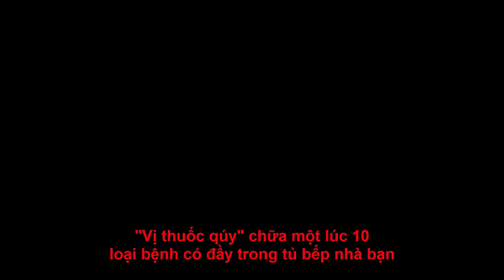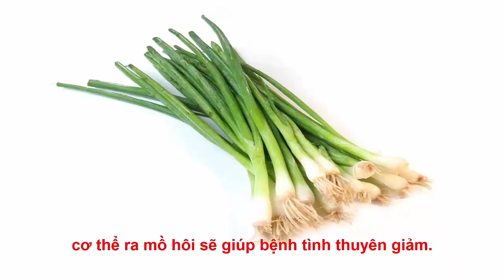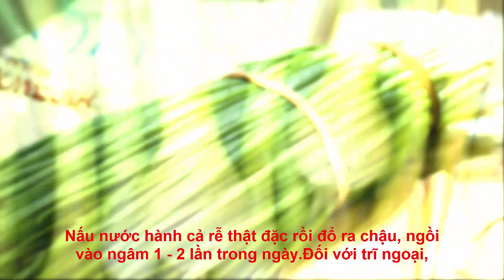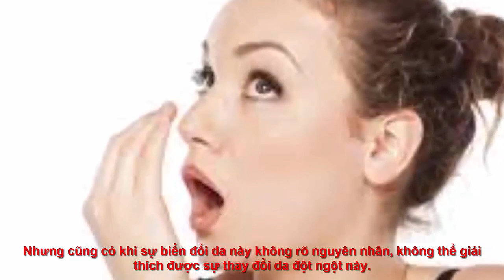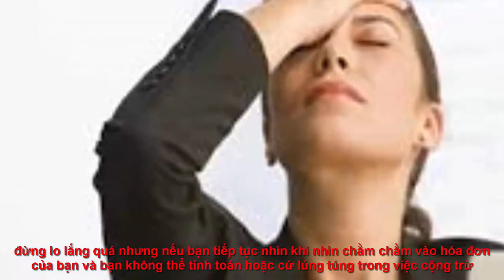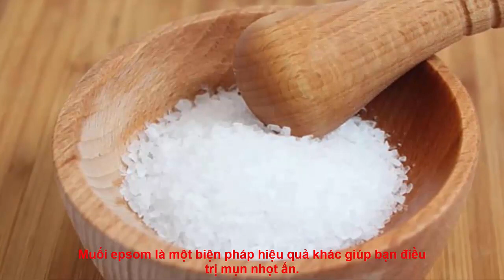Vị thuốc qúy chữa một lúc 10 loại bệnh,dấu hiệu cảnh báo sức khỏe nghiêm trọng, trị mụn bọc